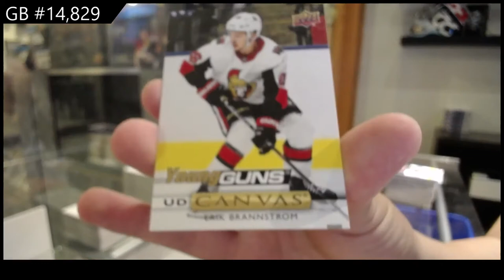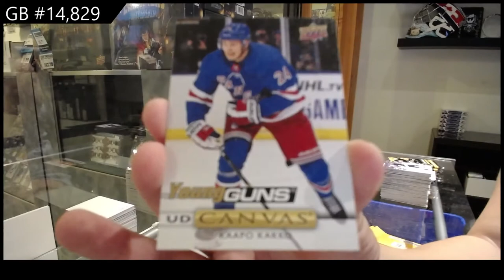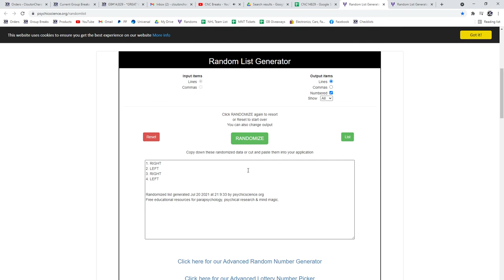19-20 Upper Deck Series 1 Triple Blaster Hockey 5 Box Break - C&C GB #14,829